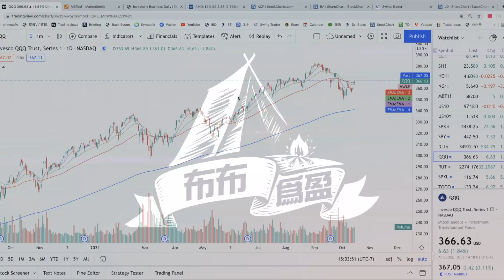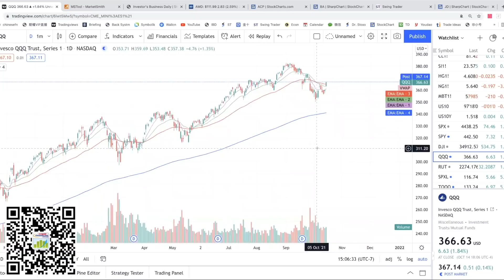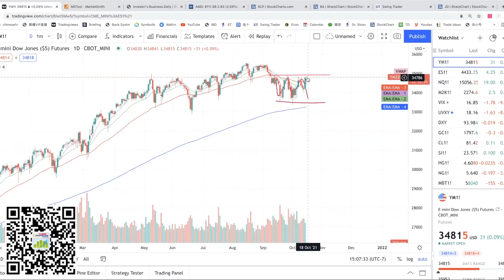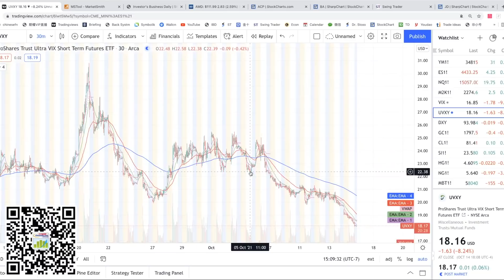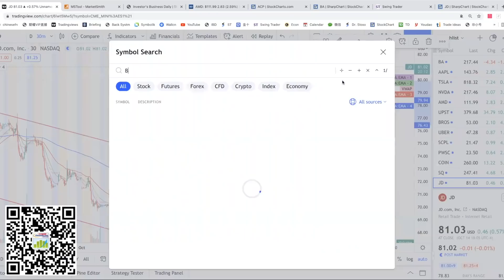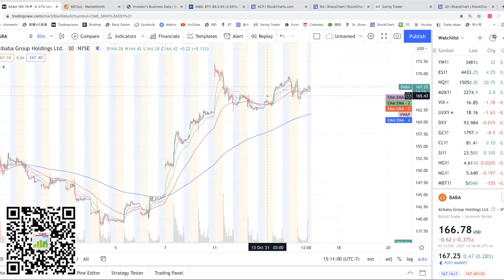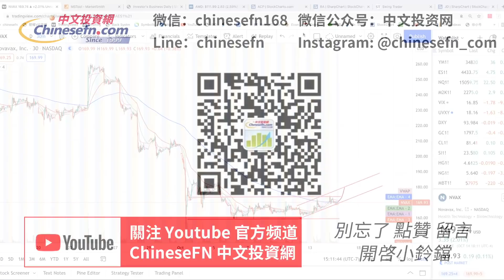【布布為盈】沒有看見多頭排列跡象，進場做多不著急，突破的缺口可以不补，反转的缺口也可以不补，推荐书籍 华尔街追捧的《专业投机原理》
开户Moomoo，入金$2000存60天，赠送15股随机股票+回答指定问题再送 1股AMZN
开户链接：

官方鏈接：
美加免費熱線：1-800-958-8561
微信：chinesefn2022
微信公众号：chinesefn
Line: chinesefn